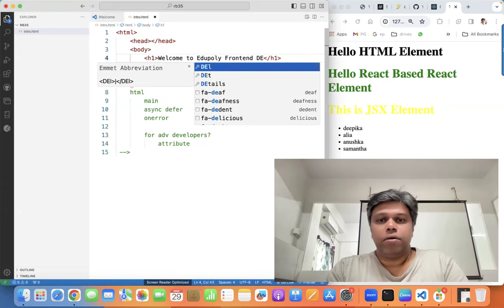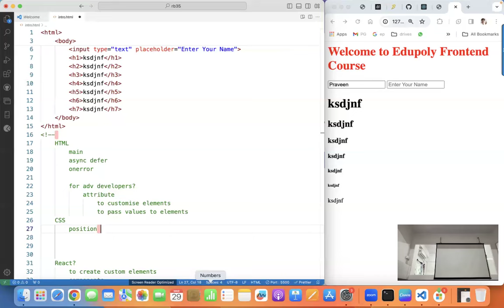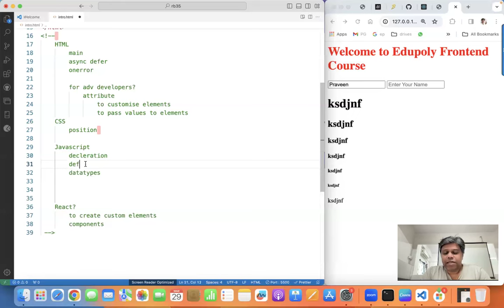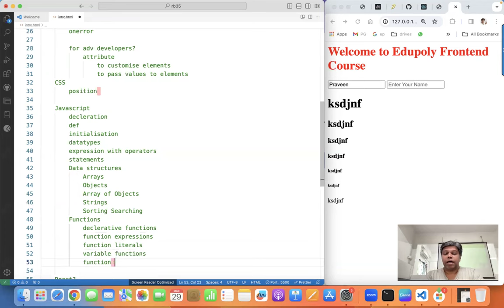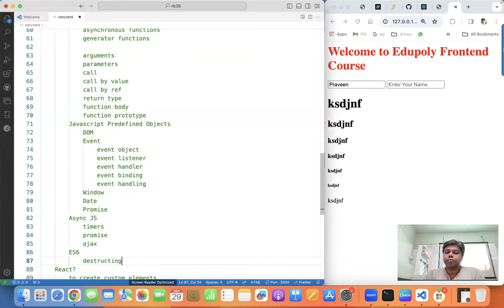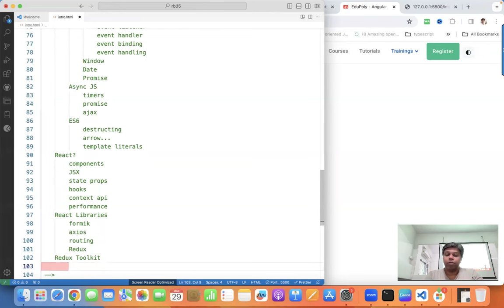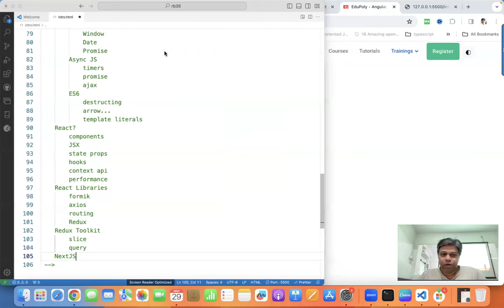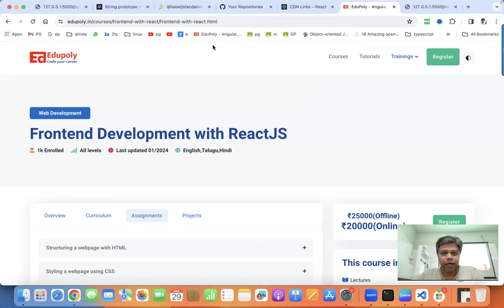Full Stack Web Development Course Demo Class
To receive daily updates on Web Development topics, quizzes, MCQs interview questions, and new training batches. join our Telegram Channel

Hi! I’m {Praveen gubbala}.

Information Technology Courses with training to expand your skills and boost your career & salary
*Frontend TrainingCourses*
- HTML                                          - CSS
- JavaScript                                   - Angular                         - ReactJS
*Full Stack Training Courses*
- MEAN(MongoDB, ExpressJS, Angular, NodeJS)
- MERN(MongoDB, ExpressJS, ReactJS, NodeJS)
- Java FullStack
- Python Fullstack
*Cloud Technologies Training Courses*
- DevOps
- AWS

*Address:* 83a, HMT Hills Rd, near Bharat Gas Dealer, Addagutta Society, Jal Vayu Vihar, Kukatpally, Hyderabad, Telangana 500085

full stack web development course in Telugu,
full stack developer in Telugu,
full stack developer course in Telugu,
full stack web development in Telugu,
full stack project in Telugu,
full stack web development full course in Telugu,
full stack web development for beginners in Telugu,
full stack developer roadmap in Telugu,
full stack developer tutorial in Telugu,
full stack tutorial in Telugu,
front end web development full course in Telugu,
back end developer full course in Telugu,
mern stack full course in Telugu,
mern stack developer course in Telugu,
what is mern stack in Telugu,
mern stack web development in Telugu,
mern stack web development project in Telugu,
full course mern stack in Telugu,
mern stack developer course free in Telugu,
mongodb express react node js in Telugu,
mongodb express react node js project in Telugu,
react + nodejs + express + MongoDB project in Telugu,
full stack development course in Telugu,
full stack java developer in telugu in Telugu,